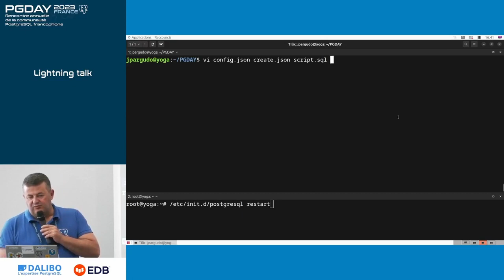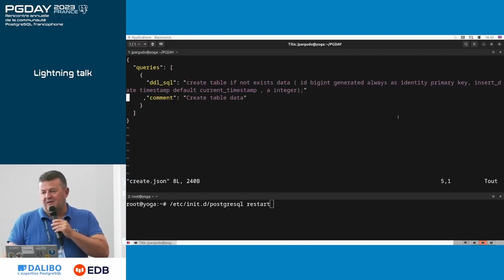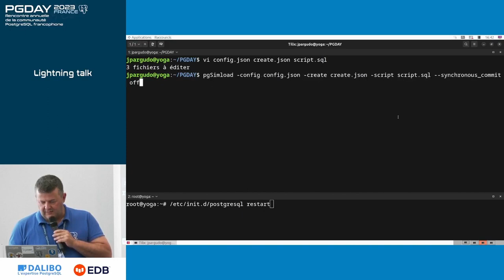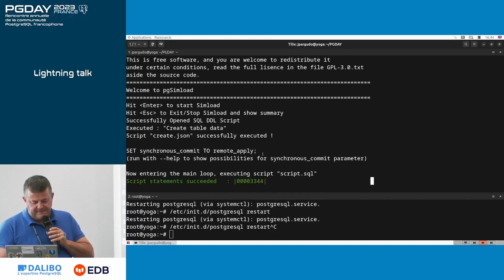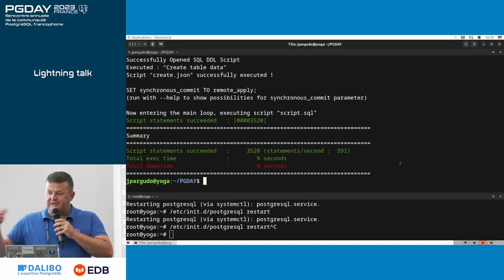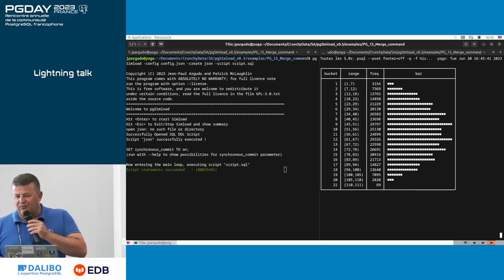pgday.fr 2023 : pgSimload - Jean-Paul Argudo - Crunchy Data